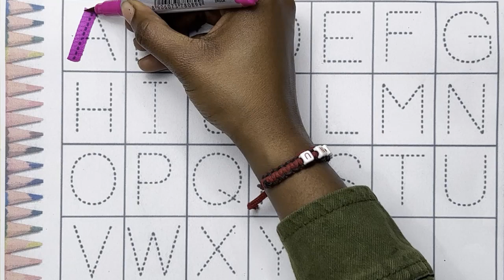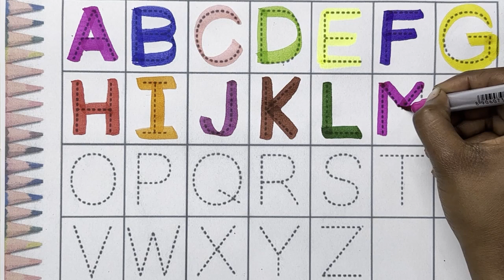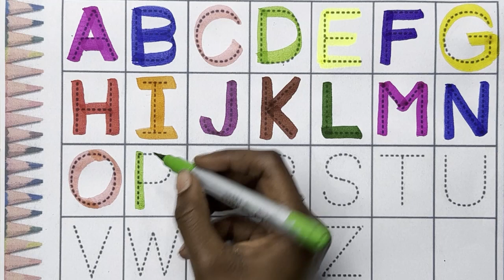A for Apple,B for Ball, Alphabets, छोटे बच्चों की पढ़ाई